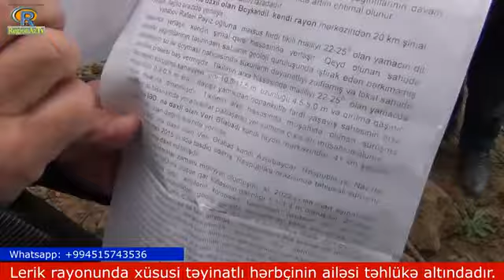Baxin gorun lerikde veziyet necedi